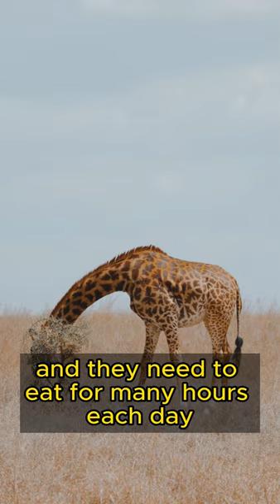Why Giraffes Sleep So Little?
The science and mysteries behind their minimal sleep patterns. Join us as we explore the unique adaptations and behaviors that make giraffes one of the most captivating animals in the animal kingdom.

🔗 Explore the topics discussed in this video:
🌙 Giraffe sleep patterns
🦓 Unique adaptations
🌍 The world of these majestic animals
🤔 The science behind giraffe sleep

Voiceover By Jessica Zinzi Mhlom
Memel, Free State

Don't miss this educational journey into the lives of giraffes!